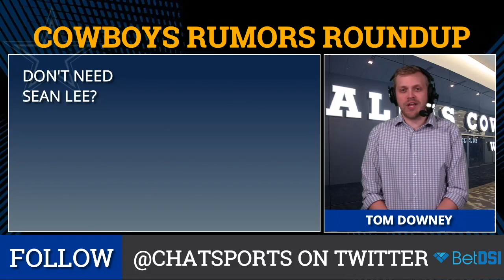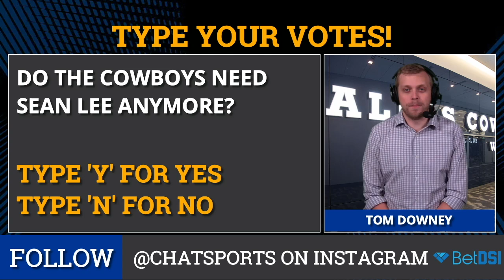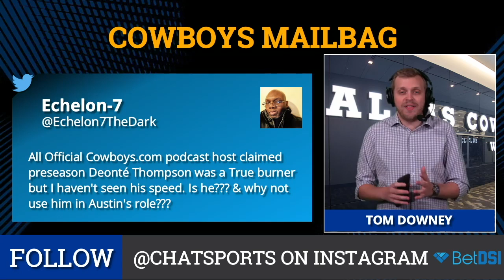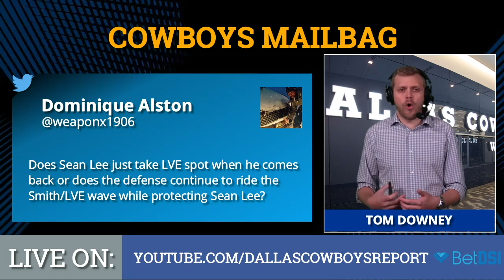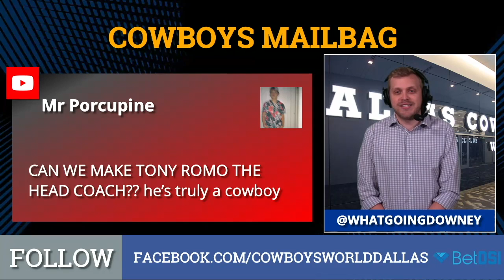Cowboys Report: Cowboys Rumors, Mailbag, Sean Lee And Amari Cooper Trade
The Cowboys Report presented by , the internet’s #1 ! The Cowboys Report and have an exclusive offer just for YOU -- head and use code to get a ! That’s up to $600 FREE!

The Cowboys rumors on today’s show include the latest on if Sean Lee will play, Tavon Austin To IR, Michael Gallup Breakout and a Terrance Williams Suspension. In other Cowboys news and rumors, is DeMarcus Ware going to get into the Cowboys’ Ring of Honor, do the Cowboys even need Sean Lee anymore and are communication breakdowns to blame for the Cowboys’ road woes? Check out the complete list of Cowboys rumors below and in the latest edition of the Dallas Cowboys Report with Tom Downey.

- Ware to Ring Of Honor?
- Don't Need Sean Lee?
- Lee Still #1 LB?
- Communication to blame for road woes?
- Tavon To IR?
- Terrance Williams Suspension?
- Gallup's Breakout Coming?

In mailbag, Cowboys Report host Tom Downey answers your questions on a variety of Cowboys topics, including if the Cowboys will make a trade for Amari Cooper, as well as if any Cowboys in particular is on the trade block leading up to the October 30th deadline. Plus, Tom answers questions the wide receiving corp, potentiality of Leighton Vander Esch winning DROY, on the future of Sean Lee, Jason Garrett’s status on the coaching staff, as well a whether or not Tony Romo would make a good head coach for Dallas. Here’s the complete list of Cowboys mailbag questions asked:

1. Trading For Amari Cooper?
2. Anyone on trade block?
3. Use Thompson Like Tavon?
4. Butler over Thompson?
5. Why not make Michael Gallup the #1, Brice Butler #2 and Cole Beasley #3?
6. Cowboys Secondary Issues
7. Money Spending In Offseason
8. Sean Lee Plan?
9. Garrett on hot seat?
10. Garrett Fired?
11. Romo as Head Coach?
12. LVE as DROY?

Head to http:// and use   to get up to $600 in FREE bonus cash!